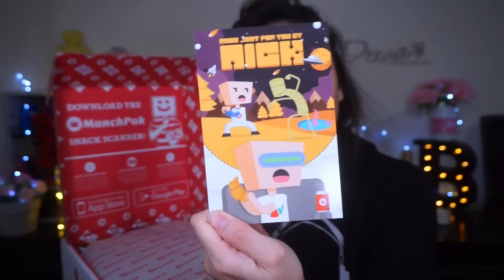Thử Ăn Vặt Bánh Kẹo Mỹ, Nhật, Hàn | Try Snacks And Candy Around the World ♡ BeeSweetiee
Thử Ăn Vặt Bánh Kẹo Thế Giới | Try World's Snacks And Candies

∞ PRODUCTS MENTIONED ∞
MunchPak

∞ FAQ ∞

I live in Orange County, California

Editing Program: Final Cut Pro & Imovie

Filmed & Edited: Bee

Cám ơn bạn đã xem video của Bee, Bee rất vui khi bạn comment góp ý chân thành tích cực, còn nếu bạn nào comment tiêu cực, thô lỗ, chửi bới và ba xàm ba láp thì comment của bạn sẽ vào xọt rác và bạn sẽ bị block ASAP. Bee ko thể điều khiển được bạn nhưng Bee có thể điều khiển được channel của Bee nên bạn ko cần phải tốn thời gian làm chuyện ruồi bu đó nhé. Đa Tạ.

All the products I used in this video I purchased with my own money.